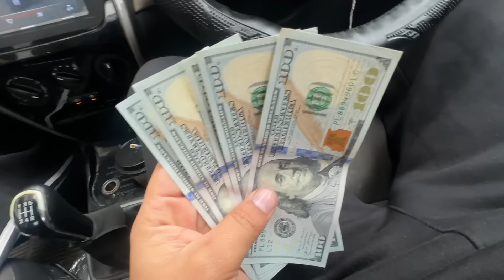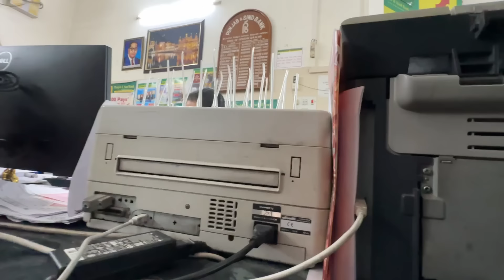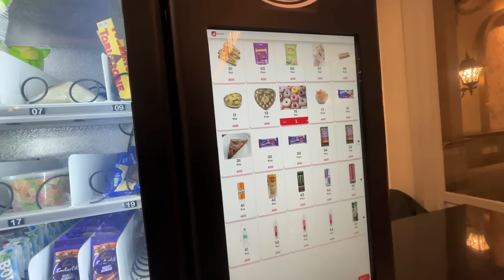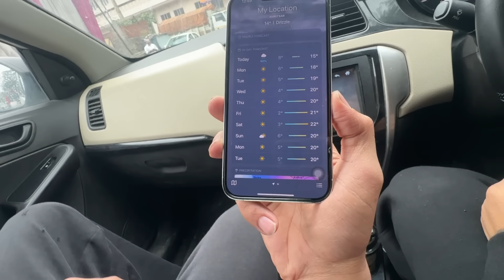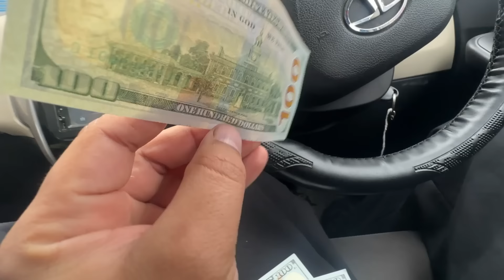Viah Te Bhangra Pondeya Satt Lag Gyi 😱 International Trip Start ? ….